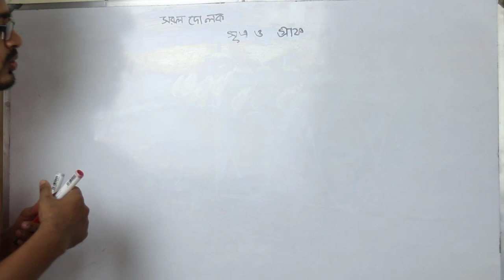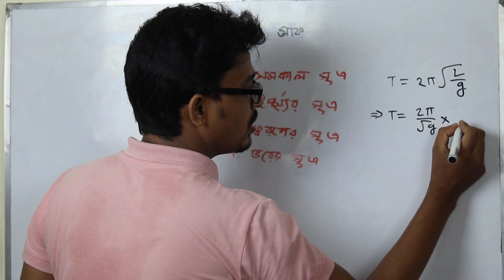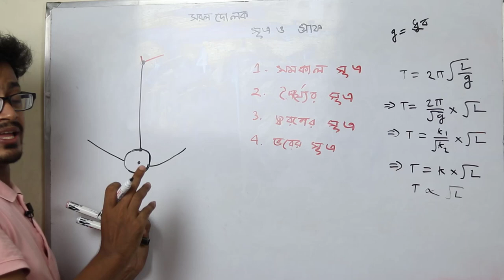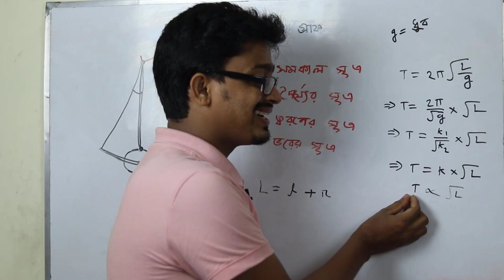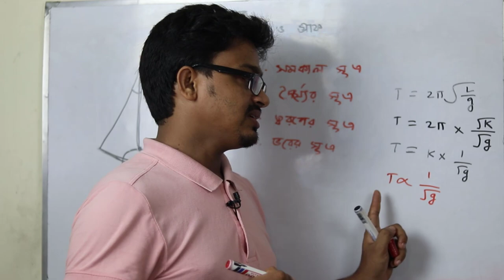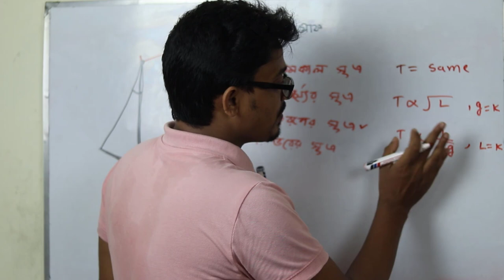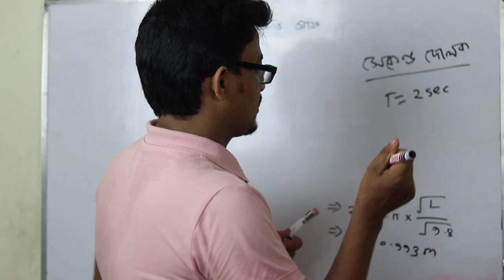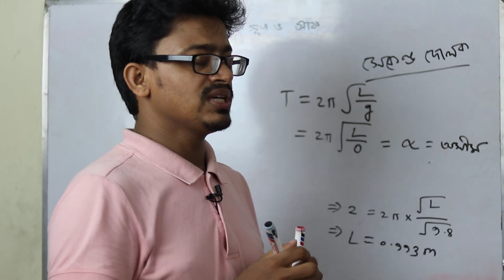সরল দোলকের সূত্র || Simple Pendulum || Sorol Dolok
Basic Class -82 - পর্যাবৃত্তিক গতি - Periodic Motion - Physics 1st Paper
HSC Physcis 1st Paper Chaper Eight
এইচ এস সি পদার্থবিজ্ঞান ১ম পত্র অধ্যায় ৮
পর্যাবৃত্তিক গতি – periodic motion – porjabrrittik goti
সরল দোলন গতি বা স্পন্দন গতি বা Simple Harmonic Motion এর ব্যবকলনীয় সমীকরণ প্রতিপাদন
Derivation of differential equation of simple harmonic equation